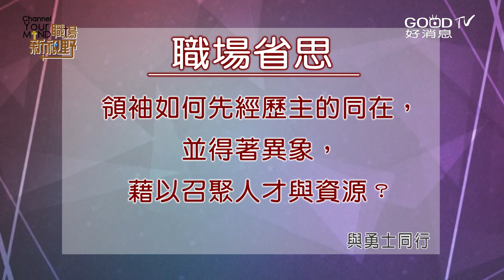【聖經職場觀搶先看】單打獨鬥不如與勇士同行！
一個卓越的領導者，需要強而有力的團隊成員做後盾，才能締造佳績。但職場上要如何用人唯才？好不容易選出的勇士精兵，應如何帶領才能服眾、同心在職場闖出一片天？